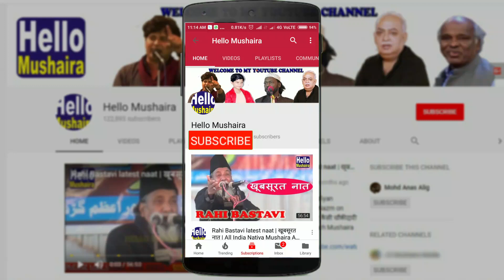मुल्क को जाने कौन है डाले नफरत के अंगारों में | Maulana Gufran Shakeel | Mushaira 2018